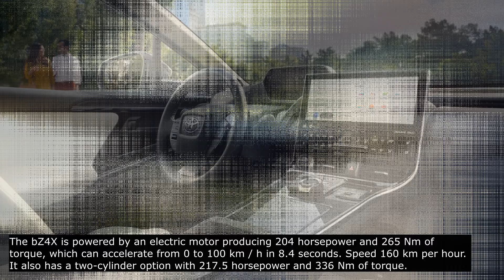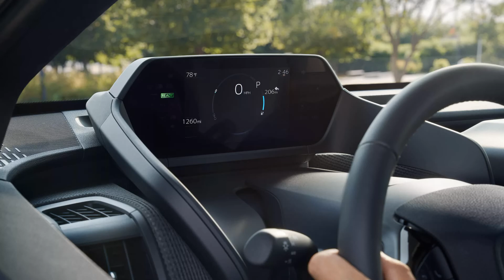Toyota Electric bZ4X 2023 Launching in Thailand, Toyota bZ4X 2023 Specifications,Car Technology,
Toyota's first electric car enters ASEAN

Toyota's first electric car, the bZ4X, has finally been unveiled in Asean, with it being unveiled at the Bangkok International Motow Show 2022. Thailand.
The mid-size SUV is developed on an e-TNGA skeleton and features a 71.4 kWh lithium-ion battery with a range of 500 km on a single charge. . It also supports fast charging, charging from 0 to 80% takes about 30 minutes.

The bZ4X is powered by an electric motor producing 204 horsepower and 265 Nm of torque, which can accelerate from 0 to 100 km / h in 8.4 seconds. Speed ​​160 km per hour. It also has a two-cylinder option with 217.5 horsepower and 336 Nm of torque.
Please note that this Toyota electric car has many options as follows:

Toyota bZ4X Pure 2wd: It features 18-inch alloy wheels, 8-inch touchscreen entertainment system, 7-inch digital counter, rear camera and air conditioning system with remote control.

-Toyota bZ4X Motion 2wd and 4wd. It has a rear spoiler, rear privacy mirrors, auto-activated rear boot, docking sensor, front mattress heater and wireless charger. It also has a panoramic roof and driver assistance system.

-Toyota bZ4X Vision 2wd and 4wd. It comes with 20-inch wheels, parking sensor with automatic braking function, remote parking assist function, synthetic leather seat, heated mattress, steering wheel heater, digital lock and steering. Auto butt by just waving your legs.

-Toyota bZ4X Premiere Edition 4wd. It adds 9 JBL speaker sound systems.